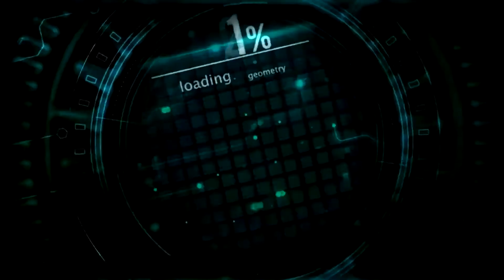Cara memperbaiki Playstation 2 PS2 Slim Blank Hitam saat reset Multi disk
Playstation 2 slim bank hitam saat di reset / ganti game, PS2 slime ini sudah di matrix mengngunakan modbo 5.0 dan sudah multi disk.
solusi yang di ambil adalah cek jalur matrix, akan tetapi semua jalur terlihat normal dan baik baik saja. dan langkah selanjutnya adalah mengganti chips Matrix / Modbo 5.0 dengan yang baru. dan done... PlayStation 2 slime sudah kembali normal dan bisa menggunakan kaset DVD flasdis /hardisk external atau sering di sebut dengan istilah multi disk.
untuk skema dan info lainnya bisa lihat situs kami "Teknisi amatir Tegal" pada link dibawah ini.